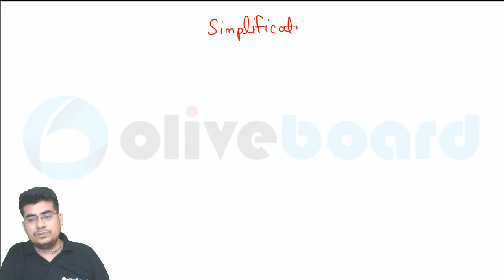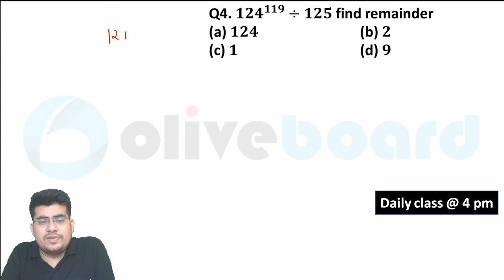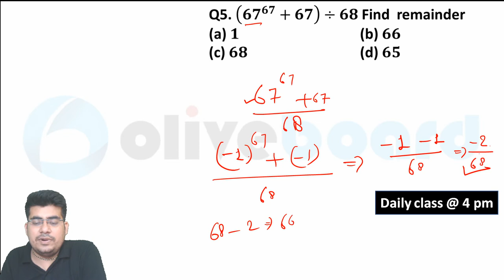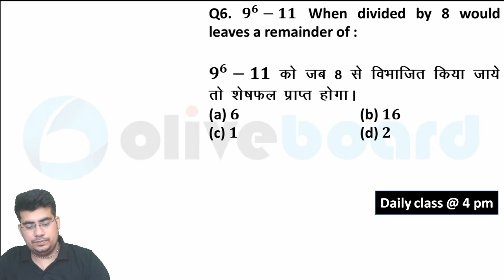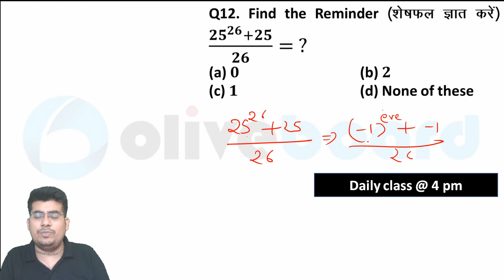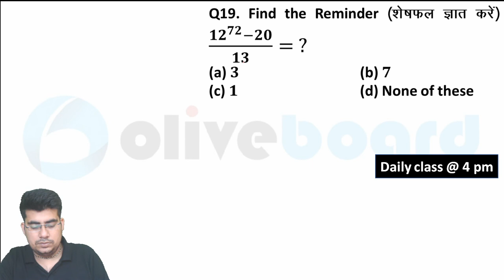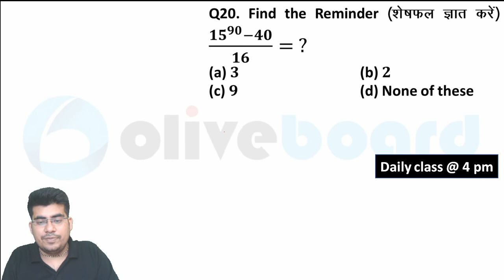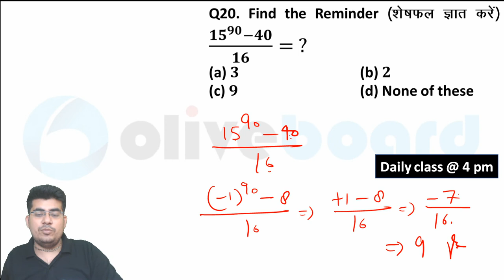Rajasthan Patwari | Maths | Simplification | Simple Tricks & Concepts (Part-3) | By Mayank Sir !!